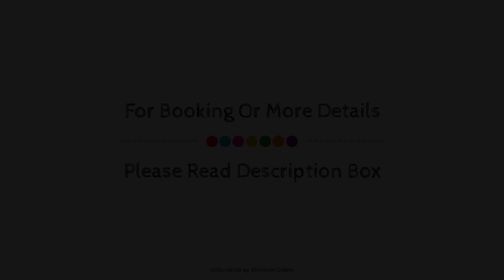Avocado Grove Bed and Breakfast, Sunshine Coast, Australia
About Property:
Avocado Grove Bed and Breakfast is conveniently located in the popular Mapleton area. The hotel offers a wide range of amenities and perks to ensure you have a great time. All the necessary facilities, including fireplace, express check-in/check-out, luggage storage, Wi-Fi in public areas, car park, are at hand. Each guestroom is elegantly furnished and equipped with handy amenities. Enjoy the hotel's recreational facilities, including garden, before retiring to your room for a well-deserved rest. No matter what your reasons are for visiting Sunshine Coast, Avocado Grove Bed and Breakfast will make you feel instantly at home.
Searching For
1. Avocado Grove Bed and Breakfast - Sunshine Coast
2. Avocado Grove Bed and Breakfast - Sunshine Coast Virtual Tour
3. Avocado Grove Bed and Breakfast - Sunshine Coast Rooms
4. Avocado Grove Bed and Breakfast - Sunshine Coast Amenities
5. Avocado Grove Bed and Breakfast - Sunshine Coast Videos
6. Avocado Grove Bed and Breakfast - Sunshine Coast Offers
7. Avocado Grove Bed and Breakfast - Sunshine Coast Deals
Audio Credit:
Track Title: Reasons To Hope
Artist: Reed Mathis